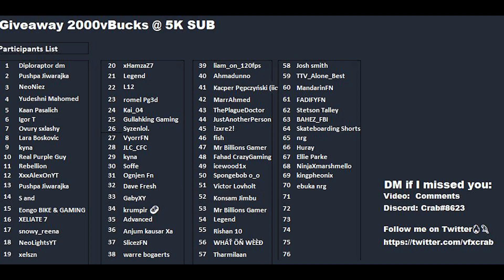May 6th 2022 Fortnite Item Shop Prediction / Fortnite Item Shop Prediction May 6th 2022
Fortnite Item Shop Prediction May 6 2022
May 6th 2022 Fortnite Item Shop Prediction

I provide you with a daily Fortnite Item shop prediction, Todays Fortnite item shop prediction is for May 6th 2022.  Item Shop tomorrow